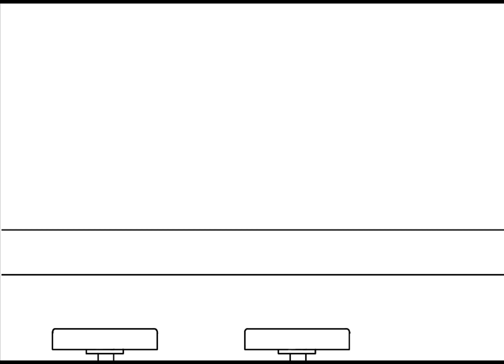At the bar [ Madness Combat OC speedpaint + ft Ryeyumi ]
[ SHORT STORY AHEAD ]

Dr. Simon had a stressful day at work at AAHW facility due to the amount of paperwork and reviewing failed experiments. By the end of the day, he decides to go to a local bar and drink for the night. During that time, he end up having a conversation with the bartender working at the bar.

"Tough day?" questioned the bartender as she pours him a glass of the finest wine in Nevada ( if that ever exist ).

"Hm" that's the only reply she gets from him.

She turns away and continue observing the grunt as he takes a sip of the wine from the glass.

"AAHW has been demanding lately, my employer wants everything to be precise. Any failure will result punishment" he said, swirling the glass in his hand. "Countless of failed experiments and tons of paperwork, the same thing everyday" he said.

His voice was deep, matured and calm, despite the stressful day at work. He seems to be a guy that lived in an upper class society, the way he hold the glass in hand.

"May I ask you a question, my lady?" the scientist said as she turns her head to look at him. "Um..sure, I guess" she said.

"If the world ever resets, will you ever go down the same path or a different one?" he said, the bartender couldn't help but raises an eyebrow at his statement. There was a silence before she speaks up, "...I do not know, maybe get some things right?" she said as she gaze away from him.

"Why are you asking such thing?" she said, curiosity begin to crawl into her mind and slight of an uneasy feeling about him.

"It is just something that I have in mind. I just want to share my opinion with someone outside of my workplace" he said as he continue drinking his wine until he knock himself out on the countertop.

NOTE :
Excuse of my grammar, hopefully you able to read em. I drew the art and made a short story out of it. I added Rye (Ryeyumi) in the add because she's the one who inspired me to make more Madness Combat videos.

My OC belongs to me and Rye belongs to the creator!